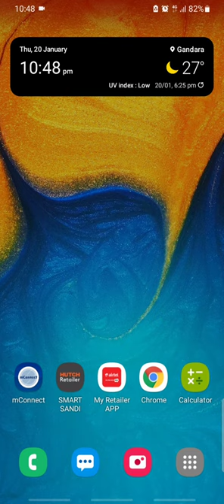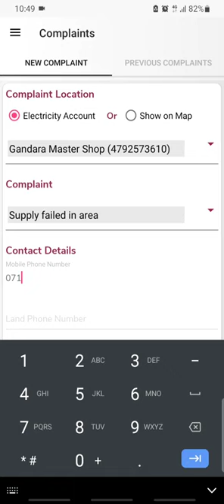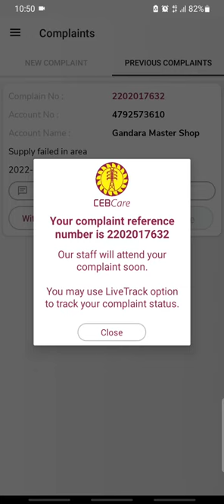06 - The easiest way to complaint CEB විදුලිය නැත්නම්, මණ්ඩලය දැනුවත් කරන ලේසිම ක්‍රමය.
අපි ජීවත්වෙන ප්‍රදේශයේ හදිසි විදුලි විසන්ධි වීමක් සිදු වුණොත් බොහෝ දුරට අප කරන්නේ ලංකා විදුලිබල මණ්ඩලයට ඇමතුමක් ලබාදී අප ප්‍රදේශයේ විදුලි බලය නොමැති බව මණ්ඩලය දැනුවත් කිරීමයි.

නමුත්, දුරකතන ඇමතුම ලබා දෙන අවස්ථාවේදී අප සතුව විදුලිබල මණ්ඩලයේ බිල්පතක් තිබීම අත්‍යවශ්‍ය කරුණක් වෙලා. ඒ වගේම දුරකතන ඇමතුම ලබා දීමට යාමේදී වැය වෙන කාලය ඉතාමත් වැඩියි.

මේ සඳහා ඉතාමත් හොඳ විසඳුමක් CEB care ඇප් එක හරහා අපිට ලබාගන්න පුළුවන්.
වෙනදාටත් වඩා වේගයෙන් විදුලිබල මණ්ඩලය වෙත අපගේ පැමිණිලි ඉදිරිපත් කිරීමට මේ හරහා අපිට පුළුවන්.

ඒ ගැන ඔබ දැනුවත් කරන වීඩියෝ මාලාවෙන් එක් වීඩියෝවක් තමයි මේ.
විදුලිබලය නැති බව විදුලිබල මණ්ඩලය දැනුවත් කරන්නේ කොහොමද කියන පැනයට වඩා හොඳ විසඳුමක් මෙම වීඩියෝවෙන් ලබා දී තියෙනවා.